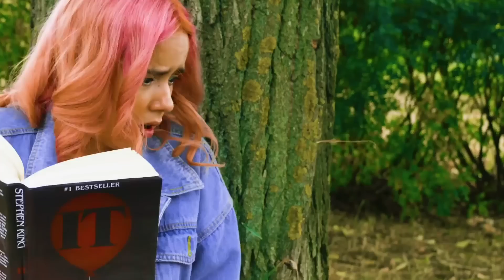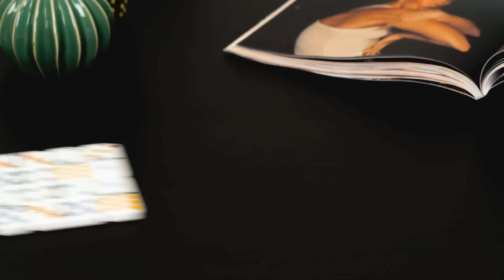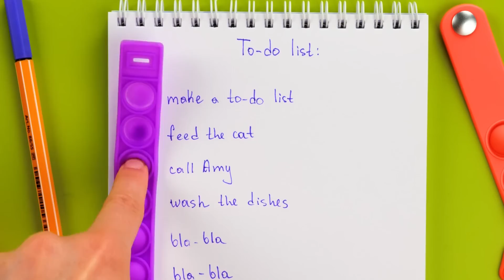50 Ways to Reuse Old Toys and Create something Amazing and Useful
We want to show you that old toys can be reused and create quite a few DIY projects without spending money or buying new materials. We will create all kinds of decorations using recycling hacks. So, go get all those old toys under your bed because today, you will be creating your own crafts using all those memories. Are you ready to know all these tricks and projects?

Today we will give you lots of ways to reuse old stuff so you can create something unique and useful. We show you how to use an old doll to create a creative planter with a modern look. Collect your favorite action figures and create a fantastic sculpture that will serve as a lamp to decorate your bedroom. You can even use rubber duckies to create fun phone cases.

TIMESTAMPS:
00:00 – Toy pots
02:11 – Refrigerator decoration
04:49 – Lego clock
07:00 – Organizer of sewing accessories